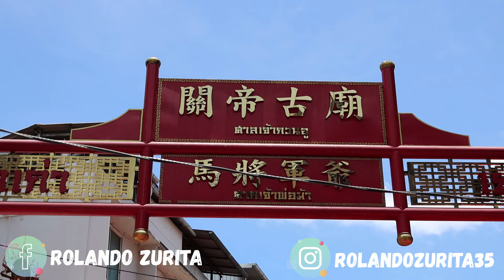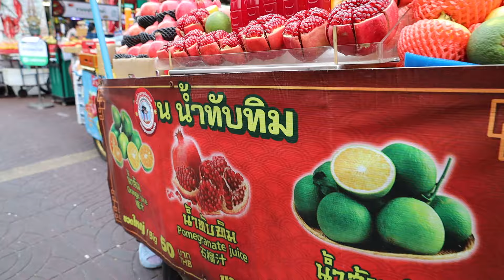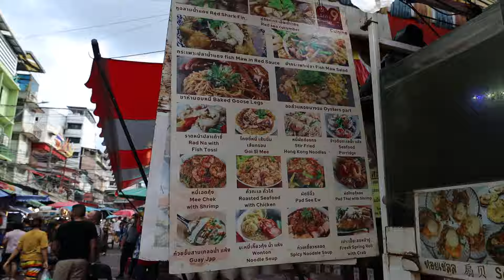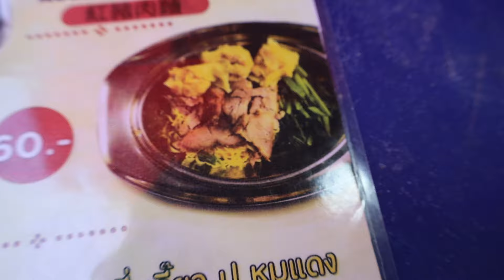Exploring Bangkok CHINATOWN! Asi es el Barrio Chino de Bangkok